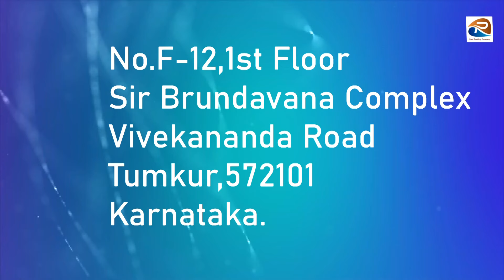RAVI TRADING COMPANY, TUMKUR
Ravi Trading Company utilizes advanced Keith WALKING FLOOR® technology for efficient and automatic unloading of bulk materials. Our state-of-the-art trucks ensure quick, safe, and reliable delivery of biofuels and other bulk goods.